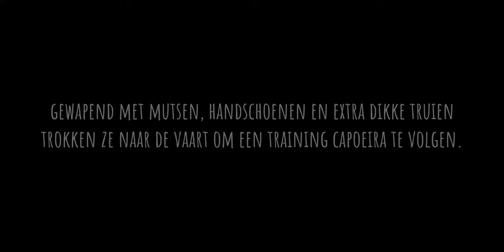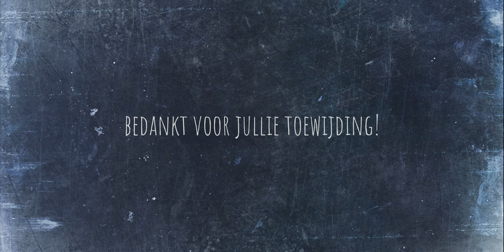Capoeira Leuven - Wintertraining bij -3°C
Vanaf 1 februari mogen jongeren tussen 13 en 18 jaar opnieuw buiten sporten in beperkte groep.
Dat moest je de leden van Capoeira Leuven geen twee maal zeggen!
Ondanks dat het -3 graden was en er nog sneeuw lag, organiseerden we deze week voor het eerst een wintertraining.
Hoewel we snel op beter weer hopen, houdt de koude ons niet tegen!